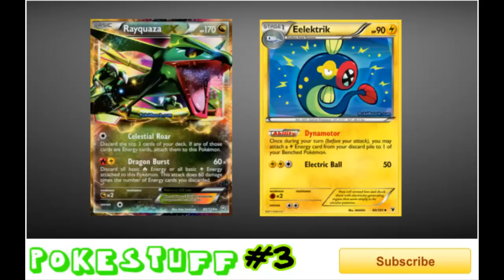PokeStuff #03 Tournament Report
note: on the top 8 match, i accidentally wrote top 16. just to let you know so you don't get confused.

hi! welcome back to episode 3 of PokeStuff! In this weeks episode, we will be going over my experience at CA state championships! A full report of my day, swiss rounds, and all.

please leave a thumbs up if you enjoy this series, so i can keep making more. and if you left a thumbs down, please let me know why, and what i can improve.